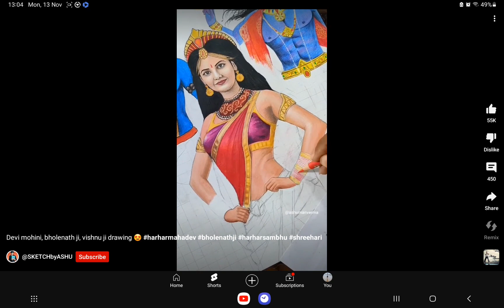Devi parvati,bholenath ji drawing 😍harharmahadev